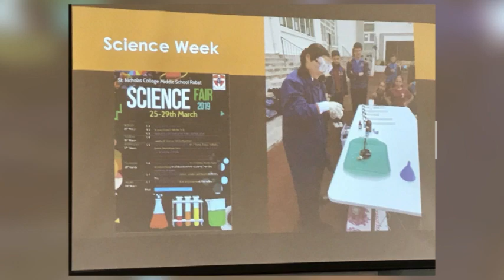L2C Policy Meeting St.Nicholas College Malta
L2C Policy Meeting 2019 Malta